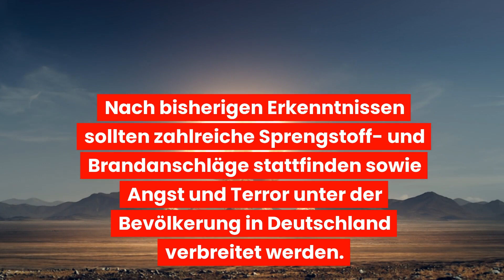Mutmassliche russische Agenten - Festnahme in Deutschland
Mutmassliche russische Agenten wurden in Deutschland festgenommen.